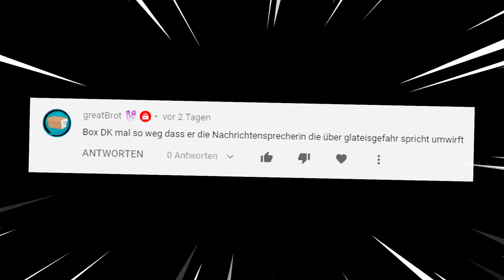Für dieses DK Level braucht man IQ... - Donkey Kong Country Returns #26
Wir spielen Level 7-6 "Schalterverwalter" und 7-7 "Wahnsinnsmusik" in Donkey Kong Country Returns.

► Postfach:
Postfach 12 11
86827 Schwabmünchen

► Technische Daten ◄

~ Huebi ~